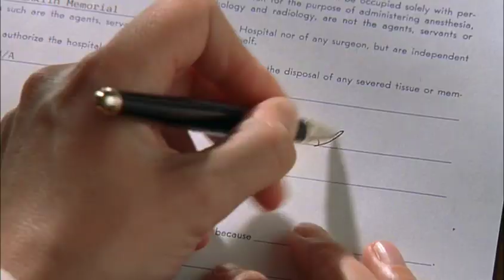Wit - The Diagnosis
Emma Thompson and Christopher Lloyd in the HBO film "Wit". The scene shows a patient's reaction to receiving a grim diagnosis.